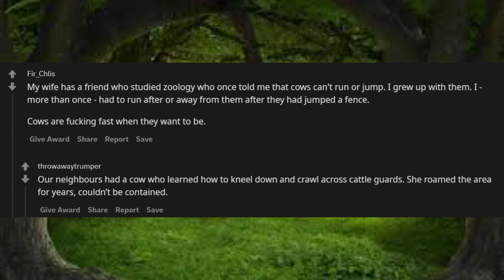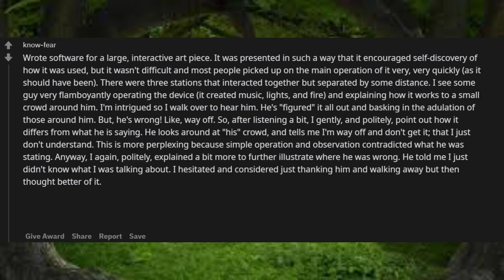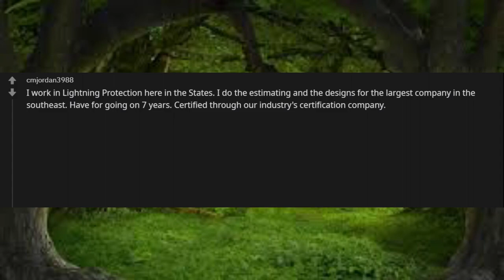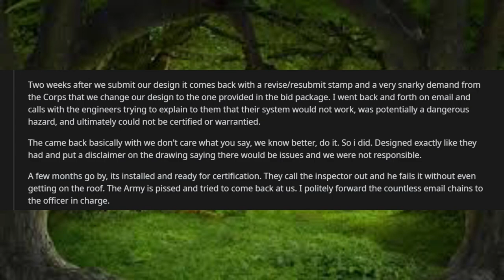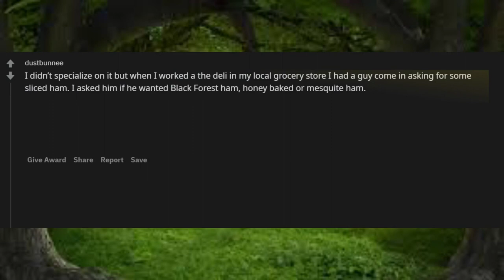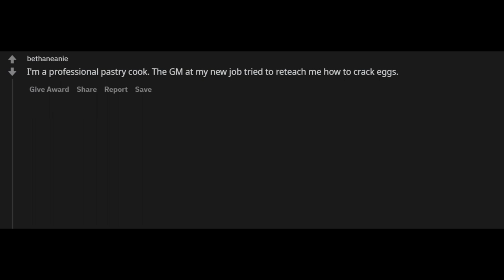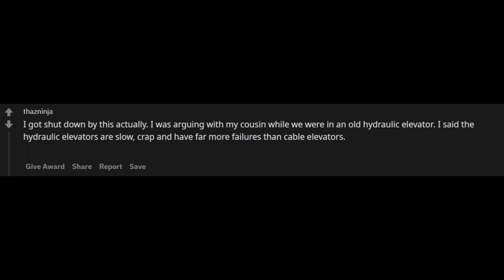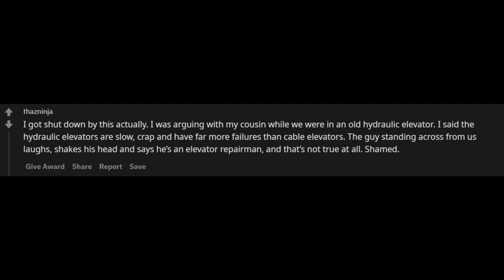What’s the worst thing someone tried to correct you about? r/AskReddit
Unsolved
mysteries
Unsolved mysteries
mysteries unsolved
Mystery
mystery
mystery box What’s the worst thing someone tried to correct you about? r/AskReddit
mystery package
mystery shopping
mystery of the disappearance of cody dial
mystery ke
mystery girls What’s the worst thing someone tried to correct you about? r/AskReddit
mystery of love What’s the worst thing someone tried to correct you about? r/AskReddit
mystery movie
mystery music
mystery queen
mystery,
martin mystery
adventure mystery
martin mystery
mystery movies
mathematical mystery tour
mystery
mystery leopard
sharkboy mystery mission,
sprmysteryman
mysterymanplayz
mystery 13
mystery esc
mystery  be cool scooby doo,
mystery skulls
battlefield  mystery
anime ep mystery
mystery meat
mystery girl
world warmystery
mystery roblox
mystery decals
sims  mystery
murderer mystery
mystery decals in a row
3 mystery riddles
mystery lane berwick maine
mystery decals
mystery eggs
sims mystery
stuff
stuff dog
stuffing box
assembly drawing
stuff for free
stuffed
stuffing
stuffed burger
stuffy nose
stuffed animals
stuff again
stuff with scout fly
staff academy
psn stuff
random stuff
mcpe stuff,
minecraft stuff,
hero stuff
staff 13,
staff mineplex,
staff griefed,
bk staff
the ghost
the best
the canterville
 ghost class

abandoned places
abandoned places in kentucky
abandoned oregon
abandoned places in oregon
200 years of varnish removed from a painting
abandoned places in south carolina
abandoned
abandoned chicago
abandoned illinois
abandoned chicag
oregon abandoned places
2122 north clark street
abandoned ohio
synagogue tunnel
abandoned places in illinois
nephilim